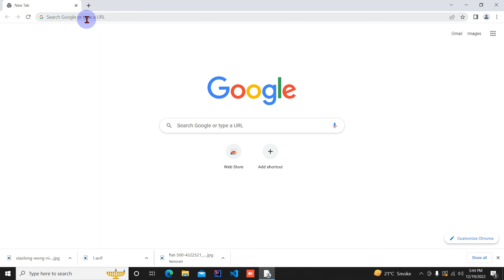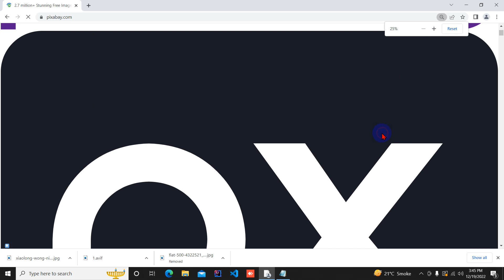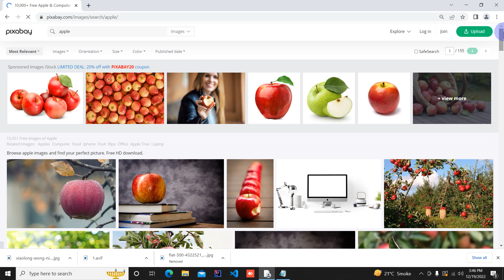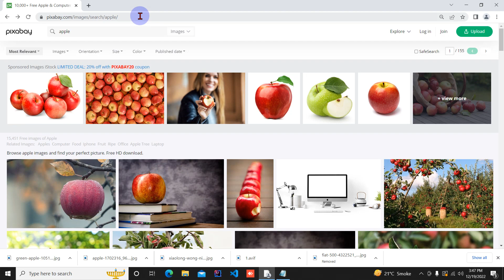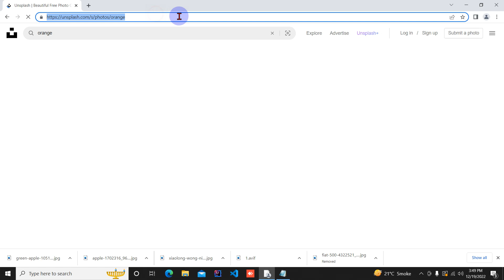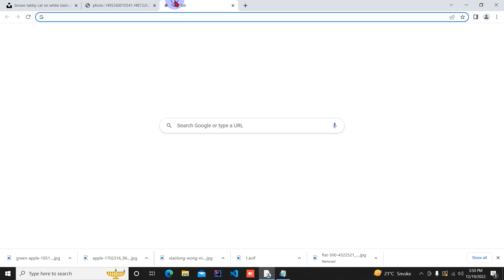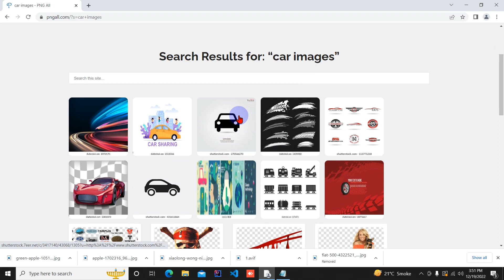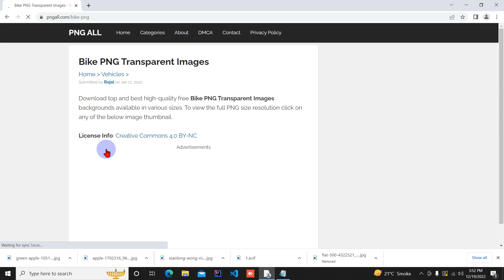How to get High Resolution Pictures from Google | Free Download Websites | High Resolution Images